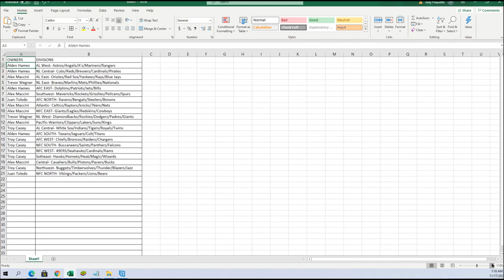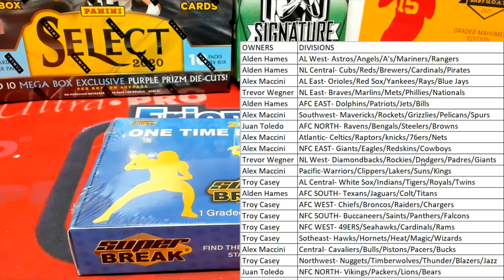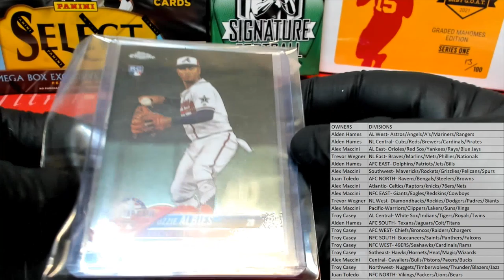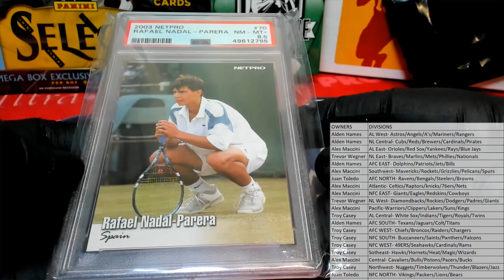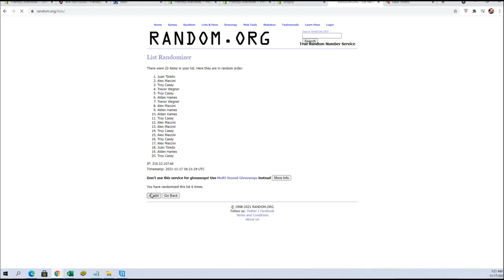2021 Super Break One Time Multi Sport Edition BOX ID SBONEMULTI580